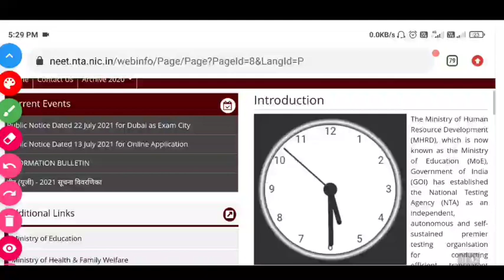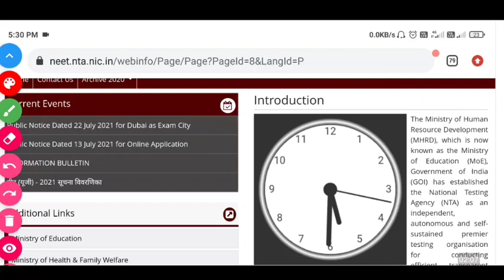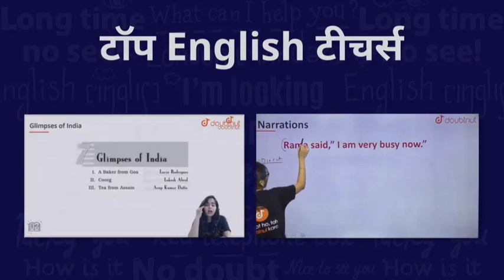NEET EXAM 2021 ANSWER KEY OUT || NEET OFFICIAL ANSWER KEY RELEASED || NEET OFFICIAL NOTICE OUT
1) Bas apne Doubt ki photo kheecho
2) Sawal ko crop karo
3) Turant Video solution pao

4 crore se jaada bachee karte hai Doubtnut App ka istemaal